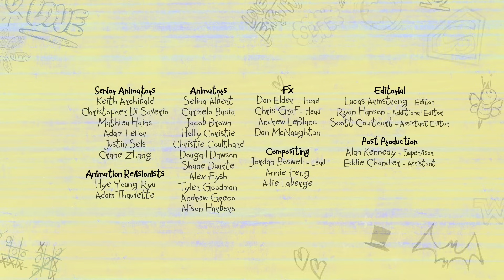DeIdaYVueIta | DC Super Hero Girls Latino America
¡Los últimos videos de DC Super Hero Girls ya están en DC Kids

Una serie de eventos conspiran contra Barry Allen para que llegue a tiempo a la escuela.

¡Bienvenidos al Canal Oficial de YouTube de las Superchicas de DC!

Salvar el mundo es super fácil cuando sos un superheroe. Pero luchar contra el mal, estudiar y mantener una vida social todo a la vez, es otra cosa. DC Super Hero Girls son algo más que unas super amigas que luchan contra el mal, también unas adolescentes super entregadas! Trabajando juntas, defienden Metropolis y batallan los problemas de la adolescencia. Siempre descubriendo nuevas maneras de controlar sus poderes y habilidades, estas increibles chicas aprenden rápido (algunas veces de la peor manera) a como enfrentarse a los retos de ser un superheroe adolescente. Todos tenemos el poder de marcar la diferencia. Solo tienen que estar seguros de usarlo para el bien o si no las DC Super Hero Girls estarán listas para intervenir!